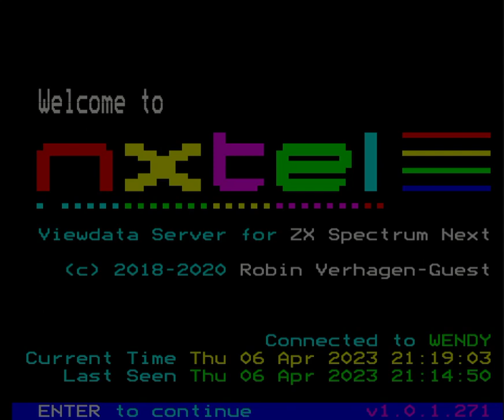NXtel Prestel-over-IP service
This recording was done with the Telstar's Prestel client for Linux. NXtel is an online service running on a ZX Spectrum Next (!!!) and can be accessed both via Telstar and directly, on port 23280 of nx.nxtel.org .